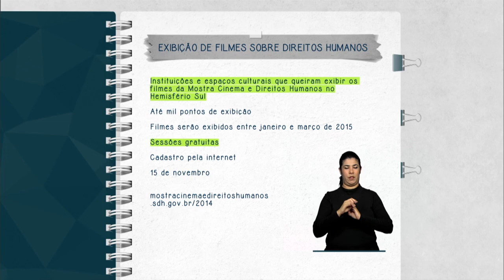Abertas inscrições para 9ª Mostra Cinema e Direitos Humanos no Hemisfério Sul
FIQUE ATENTO - 12.11.14: Abertas as inscrições para as instituições e espaços culturais que queiram exibir os filmes da 9º Mostra Cinema e Direitos Humanos no Hemisfério Sul. Serão escolhidos até mil pontos de exibição em todo o país, e as produções devem ser apresentadas ao público entre janeiro e março de 2015, em sessões gratuitas. Os responsáveis pelas instituições devem preencher o cadastro até o dia 15 de novembro no